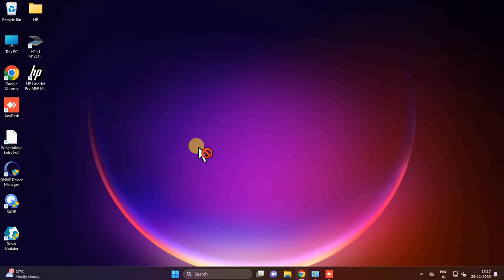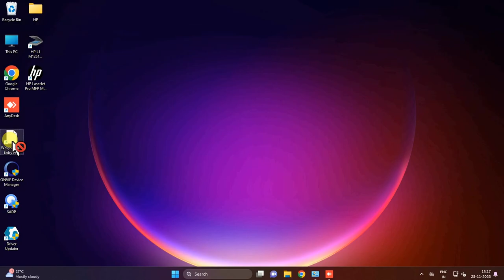Weighbridge Software Training Video for Integrating HIKVISION CCTV Camera image on Weighbridge Slip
weighbridge weighingsystem Weighbridge Software Dharamkanta Software Camera Weighbridge Slip Camera Weighbridge Software Training Video

In this comprehensive tutorial, we'll walk you through the process of seamlessly integrating and configuring Hikvision CCTV cameras within your weighbridge software system. Whether you're a novice or an experienced user, this video provides clear and concise instructions to ensure a smooth setup.

Step 1: Introduction to Hikvision CCTV Cameras
Gain a basic understanding of Hikvision CCTV cameras, their features, and how they enhance security and surveillance in weighbridge operations.

Step 2: Software Compatibility Check
Ensure compatibility between your chosen weighbridge software and the Hikvision CCTV cameras. Learn about any necessary software updates or configurations required for seamless integration.

Step 3: Physical Installation
Follow detailed instructions on how to physically install the Hikvision CCTV cameras at strategic locations around the weighbridge area. Learn best practices for positioning and mounting to maximize surveillance coverage.

Step 4: Network Configuration
Understand the network requirements for connecting Hikvision CCTV cameras to your weighbridge software. Configure IP addresses, subnet masks, and other network settings to establish reliable communication between devices.

Step 5: Software Integration
Explore the step-by-step process of integrating Hikvision CCTV cameras into your weighbridge software interface. Learn how to add cameras, configure camera settings, and customize viewing options within the software platform.

Step 6: Testing and Troubleshooting
Conduct thorough testing to ensure proper functionality of the integrated system. Troubleshoot common issues and learn troubleshooting tips to address any potential challenges that may arise during setup.

Step 7: Maintenance and Optimization
Discover essential maintenance tasks to keep your Hikvision CCTV cameras and weighbridge software system running smoothly. Learn how to optimize camera settings for improved performance and efficiency.

With this comprehensive guide, you'll be equipped with the knowledge and skills needed to seamlessly integrate and configure Hikvision CCTV cameras within your weighbridge software, enhancing security and efficiency in your operations.